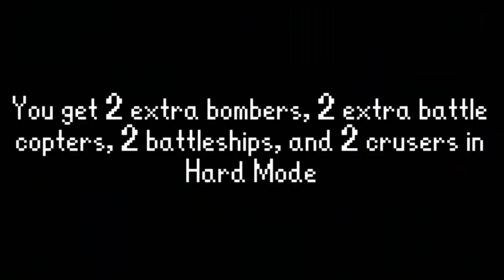Advance Wars 2: Black Hole Rising - Part 25: Call Sign Eagle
The desperate struggle to retake Green Earth begins, and Eagle's air force leads the charge against a newly built sea fort.